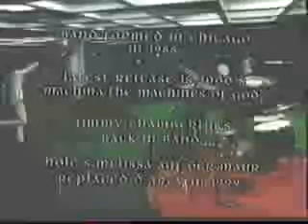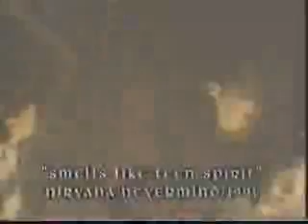smashing pumpkins: egos and icons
quite lengthy, but worth it. its shows a lot of early stuff. back when they had just signed to sub pop. b.c. in shorts... strange stuff.